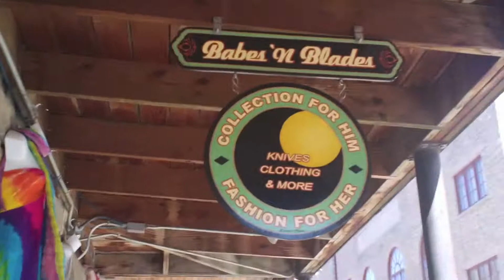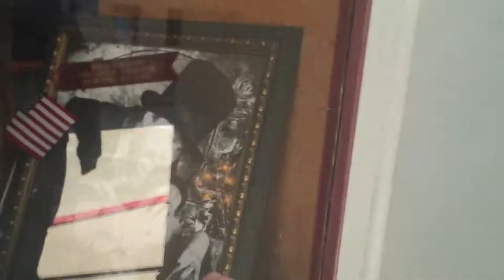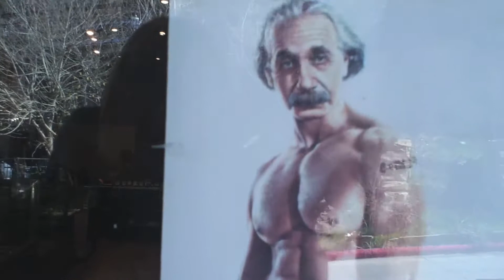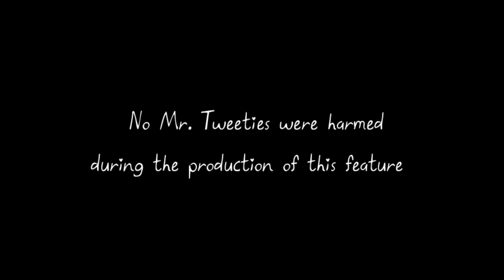Eureka!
What did we do for Spring Break? Well... we went on a little road trip to the lovely town of Eureka Springs :3 Sure, we didn't have a ton of money, but we had fun strolling through the shops there. It's such a lovely town with so much to offer!